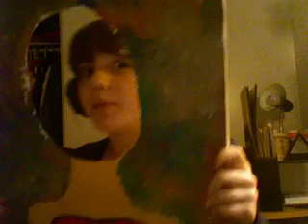Licensed Driver!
Happy MLK day :)
If you'd like to see any of my photography, check out my flicker